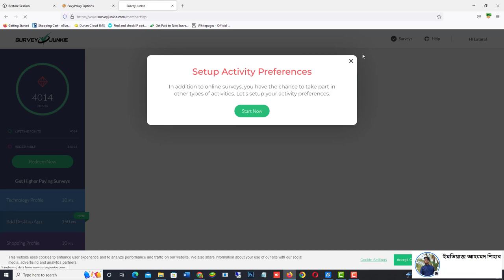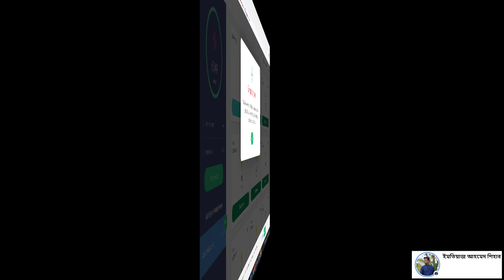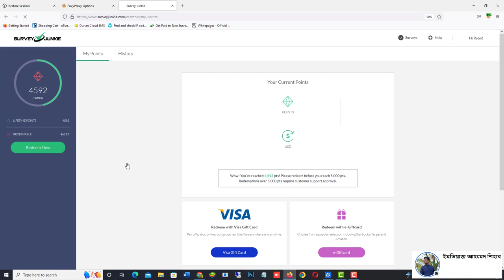Survey Junkie Photo id & Call Verification Bypass ! Instant Verification Done